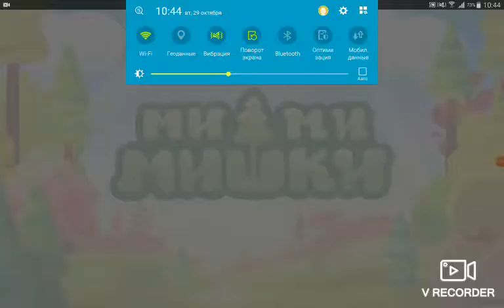Мимимишки Познакомиться Мульт